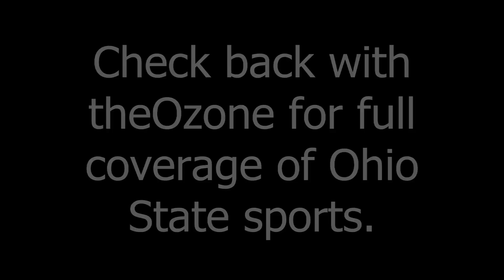Meyer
Urban Meyer Post-Spring Game